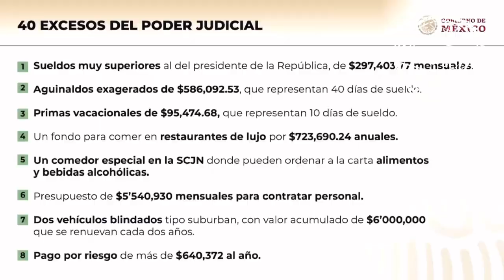Era de esperarse de la SCJN una respuesta leguleya: AMLO® 🦆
Era de esperarse de la SCJN una respuesta leguleya, por eso no me queda más que enviar una Reforma a la Constitución más precisa: AMLO® 🦆,
🚨 Spoiler Alert: ,asegura que no se necesitan expertos para, preparar la Reforma al Poder Judicial